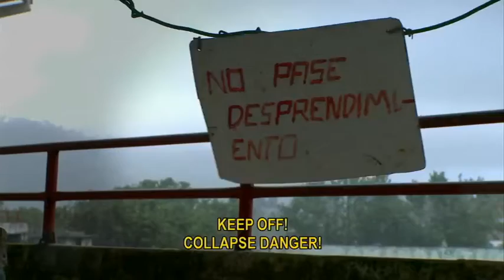BARACOA. 500 AÑOS DESPUÉS (Baracoa. 500 years later) - Trailer with English Subtitles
BARACOA. 500 AÑOS DESPUÉS (Baracoa. 500 years later) Directed by Mauricio Vicent

Baracoa, the small town surrounded by mountains and rivers, is immersed in its own legend and in the work and dreams of its people. It prevails half a millennium from the day in which Christopher Columbus planted the “Parra” Cross on its shore. It was Cuba’s initial capital.

Baracoa knew of few splendorous years and as centuries passed, was kept isolated from the rest of the island. Baracoa is peculiar in its geography, its history, and the spirit of its current inhabitants. This film is about them.

While the town prepares to commemorate its 500th anniversary, a girl who celebrates her 15th birthday, a basketball trainer who prepares his team for a tournament in Havana, a radio announcer who encourages the people to strive, a mother who raises her children by herself, an ex-boxing champ, and other characters from Baracoa, weave a vital mosaic which is also a biography of the country.